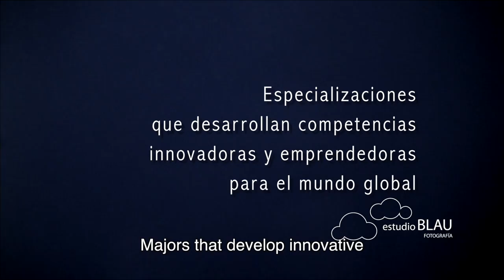EAN 2014 3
Video institucional EAN 2014